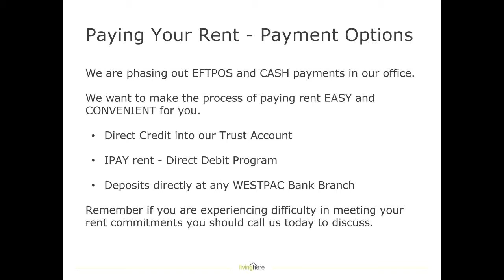Living Here Property Partners - Tenant Update June 2016